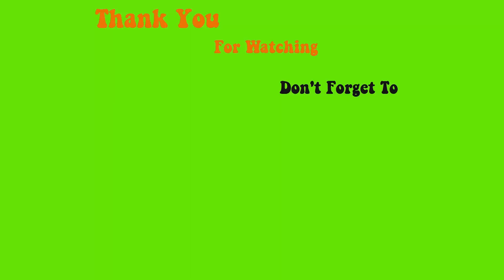Cách lấy bột làm Fullset Powder nhanh gọn lẹ - John Nguyen Nails